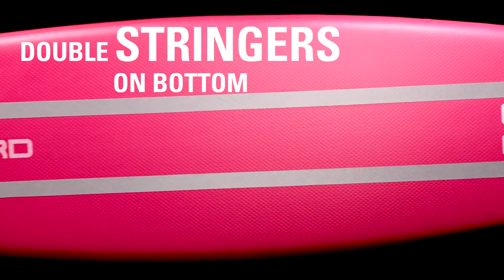Starboard Tikhine Inflatable range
“Where fashion meets performance” The light inflatable Tikhine boards include a shoulder strap, rollable fixed fins and a collapsible middle handle for ultimate ease of use.

Available in 2 sizes, ZEN technology.